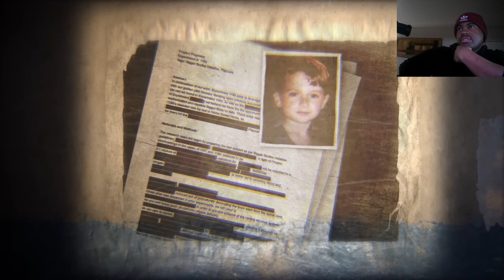Watch With Me: Poppy Playtime Chapter 3 Trailer!!!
It's finally HERE! CHAPTER 3